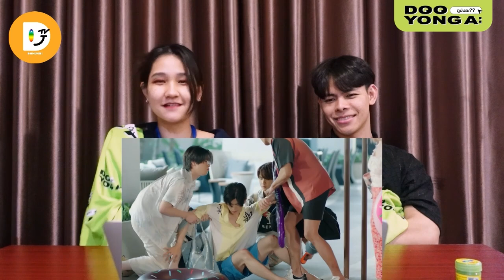ดูยังอะ [ REACTION ] อย่าเล่นกับอนล I Bed Friend Series EP.4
*เนื่องจาก EP 3 เราออนไม่ได้ เราจึงขอข้ามมาอีพี 4 เลยนะ T..T

อย่าเล่นกับอนล I Bed Friend Series

คิง รับบทโดย เน็ต สิรภพ มานิธิคุณ
King by Net Siraphop Manithikhun
IG : net_siraphop | Twitter : @netsiraphop

เอื้อ รับบทโดย เจมส์ ศุภมงคล วงศ์วิสุทธิ์
Uea by James Supamongkon Wongwisut
IG : james.spmk | Twitter : @Jamessu_w

ไม้ รับบทโดย ติวเตอร์ กรภัทร์ ลำน้อย
Mai by Tutor Koraphat Lamnoi
IG : krptt_ | Twitter : @TutorKrp

เจต รับบทโดย ยิม ปริญญากรณ์ ขันสวะ
Jade by Yim Parinyakorn Khunsawa
IG : mynameis_yim | Twitter : @mynameis_yim

ดูออนไลน์เวอร์ชัน UNCUT บนแอป iQIYI และเว็บ iQ.com ที่เดียวเท่านั้น